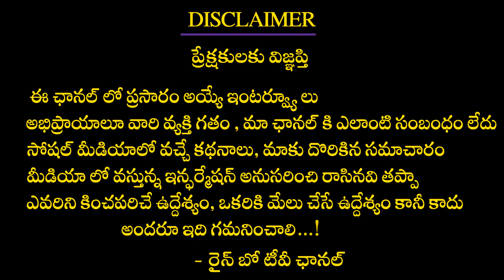ఉమా మహేశ్వరీ ఆత్మ హత్యకు కారణం | Krishana kumari About NTR Daughter Uma Maheshwari Incident